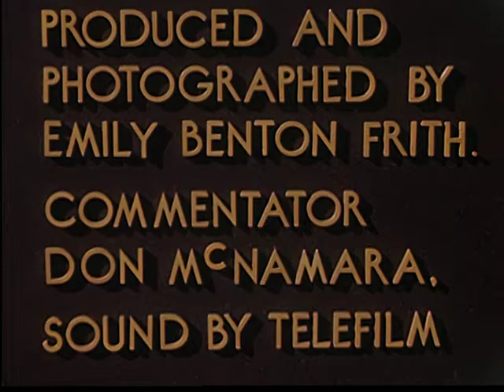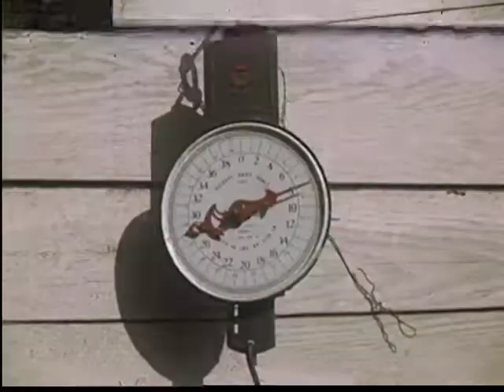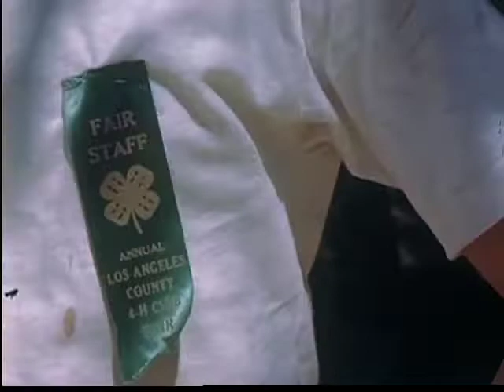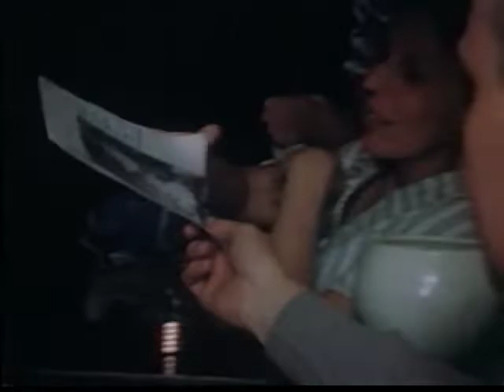Family Team Work (1946)